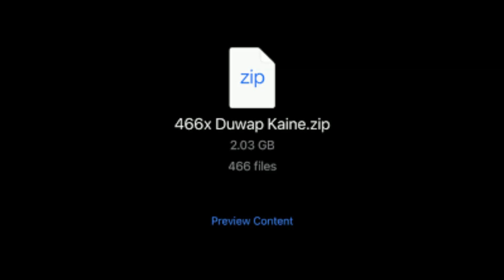(FREE) Duwap Kaine Type Beat "Zero Plays"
D Major + 140 BPM

FREE FOR NON-PROFIT USE ONLY, must credit (Prod. 1320ctave) in title. For uploading to streaming services (Apple Music / Spotify / etc.), must purchase a license